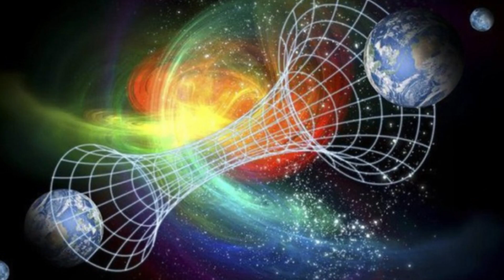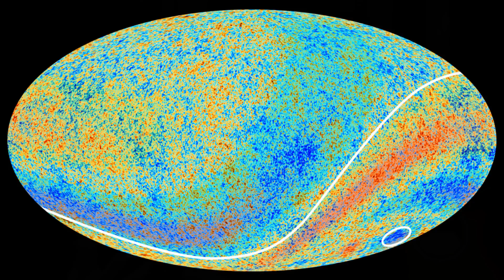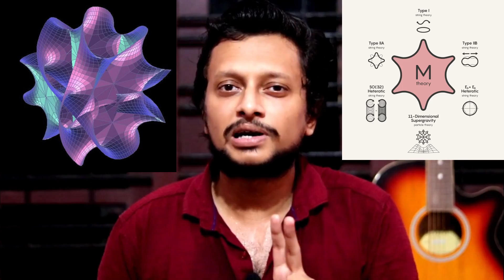Parallel Universe Explained in Malayalam | Aswin Malayalam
ചരിത്രവും ശാസ്ത്ര വസ്തുതകളും ചുരുളഴിയാത്ത രഹസ്യങ്ങളും നിങ്ങളുടെ മുമ്പിലേക്ക് എത്തിക്കുകയാണ്  ഈ ചാനലിലൂടെ  നിങ്ങളുടെ എല്ലാവിധ സപ്പോർട്ടുകളും പ്രതീക്ഷിക്കുന്നു

psytech malayalam
churulazhiyatha rahasyangal
ചുരുളഴിയാത്ത രഹസ്യങ്ങൾ
psytech malayalam
m4 tech
m4 tech latest
time travel malayalam
aswin menon
ashwin menon
time travel malayalam
time travel
black hole malayalam
tik tok unni hareesh kanaran